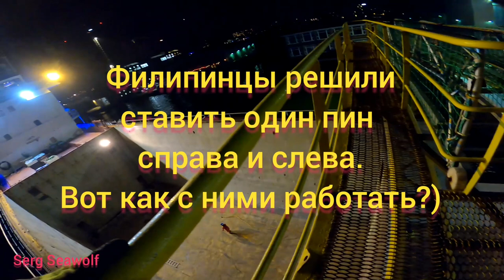Day first. Cleaning cargo hold, shifting bulkhead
Подготовка трюмов к следующей погрузке. На днях будет видео продолжения.